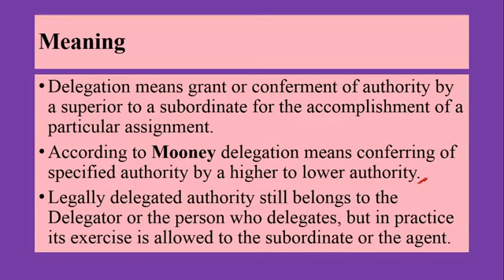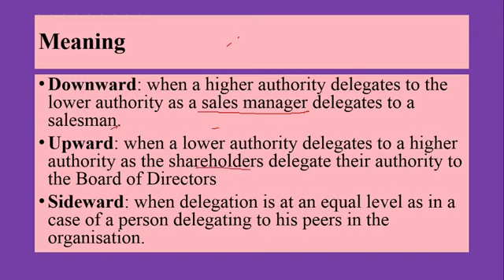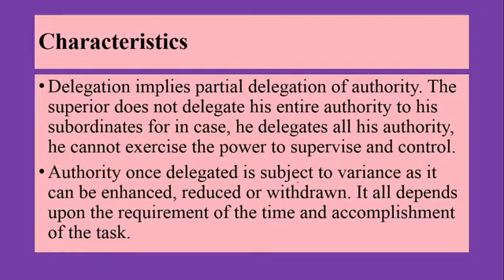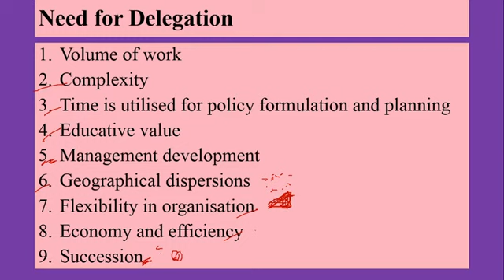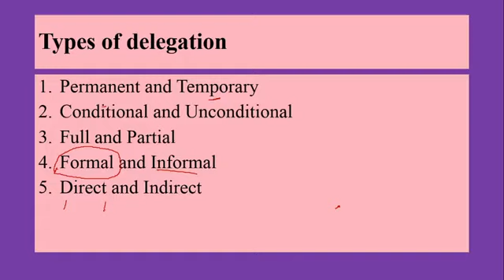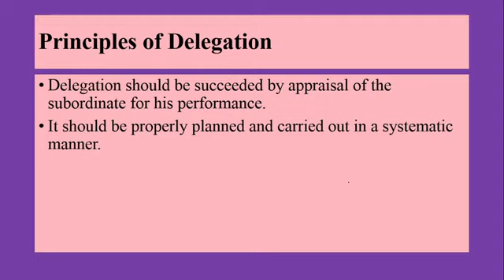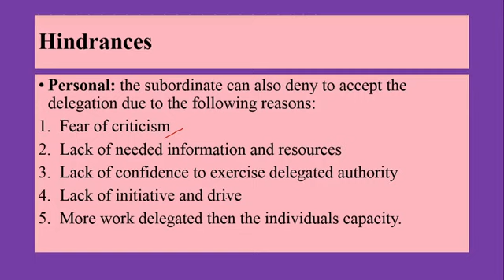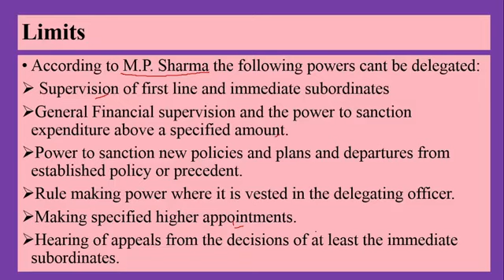IGNOU Assistant Registrar 2021 | Section B | Delegation